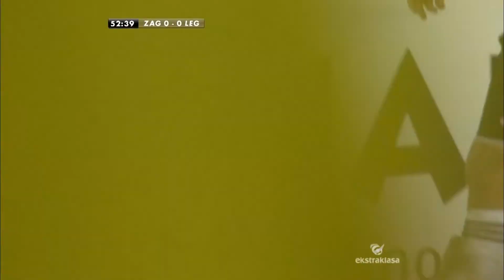(2/2) Zagłębie Lubin - Legia Warszawa | CAŁY MECZ | Ekstraklasa 2010/11 | 6. Kolejka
Zagłębie Lubin 2:1 Legia Warszawa
1:0 - Dawid Plizga (55')
2:0 - Wojciech Kędziora (79')
2:1 - Ivica Vrdoljak (89') (k)

EKSTRAKLASA TV ► Mecze na żywo za granicą